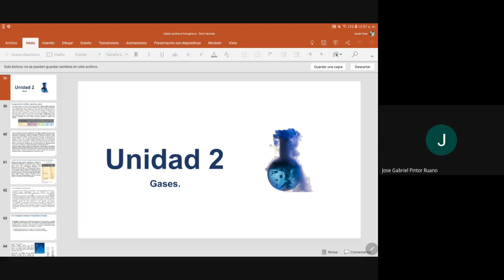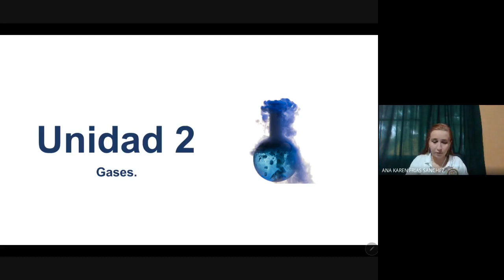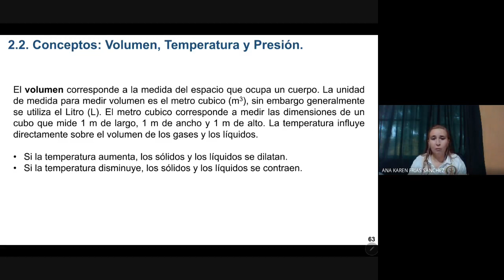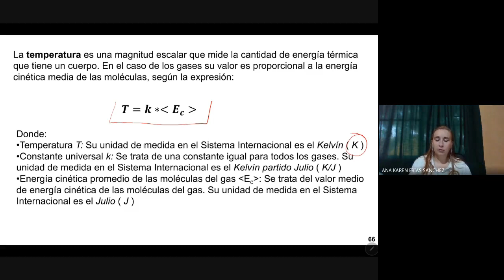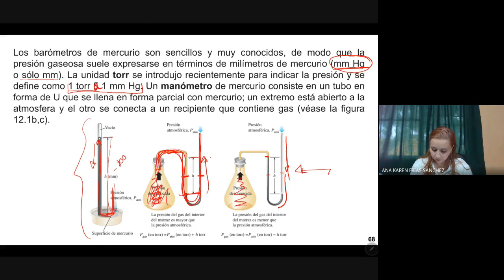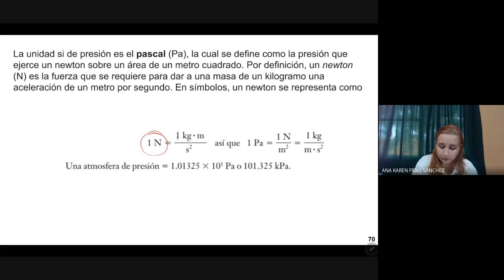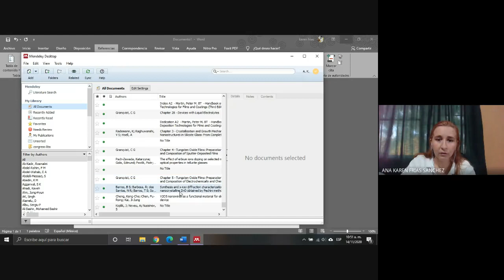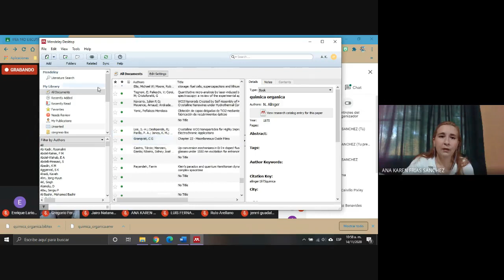1 IPEA QUÍMICA INORGÁNICA NOV SESIÓN 7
Ingeniería Petrolera y Energías Alternas
Clase de Química Inorgánica sesión Unidad 2
Sesión 10:00 a 10:40 hrs (sesión 7)